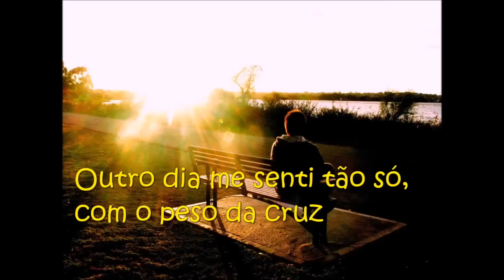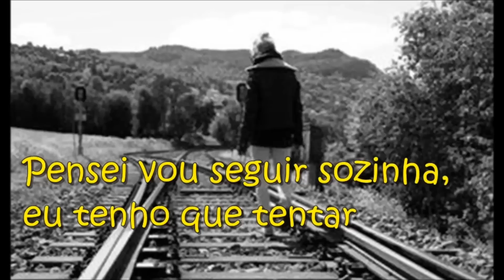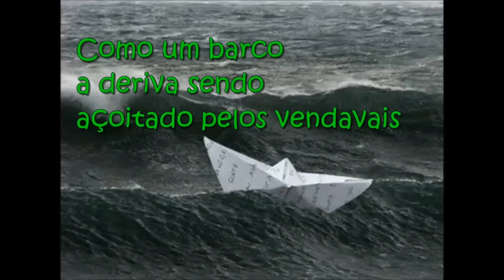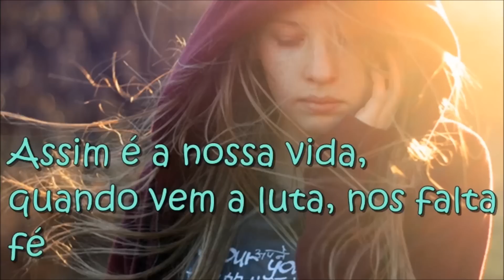Mara Lima - Andorinha Playback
Outro dia me senti tão só, com o peso da cruz,
Um dia tornou-se noite, e a lua não deu sua luz,
Procurei um ombro amigo, pra desabafar,
Mais infelizmente, não consegui achar

Pensei vou seguir sozinha, eu tenho que tentar,
Foi quando no temporal, ouvi uma voz a me dizer,
Se a luta é tão grande, sozinha não vais vencer.

Como uma andorinha voando sozinha não faz verão,
Como um barco a deriva sendo açoitado pelos
vendavais,
Assim é a nossa vida, quando vem a luta, nos falta
fé,
Nesse momento gritamos, socorre-nos Homem de Nazaré,
Homem de Nazaré, Homem de Nazaré.

Se pensa em seguir sozinha, com o peso da sua cruz,
Cristo verdadeiro amigo, está a lhe dizer,
Se a luta for tão grande, sozinha não vais vencer...